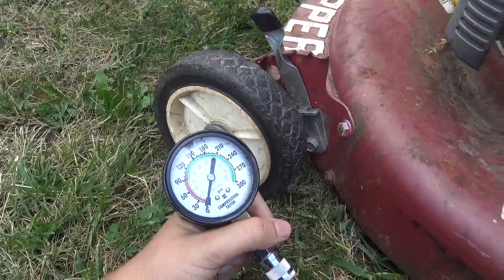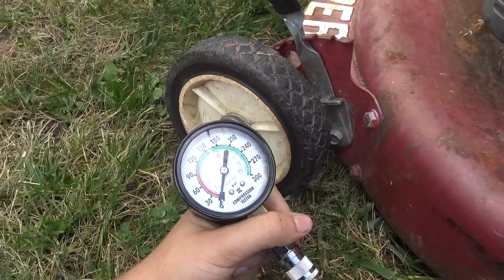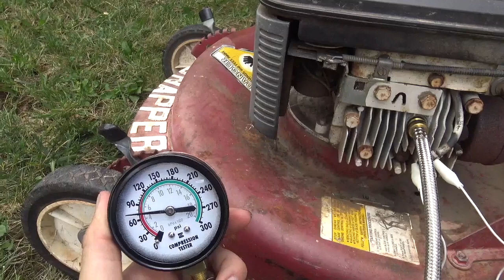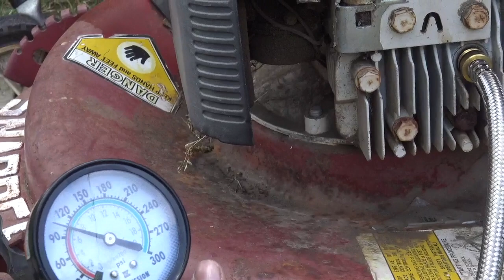Small Engine Compression Test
This video is about basic small engine diagnostics.  In it we introduce some common tools and perform a compression test.